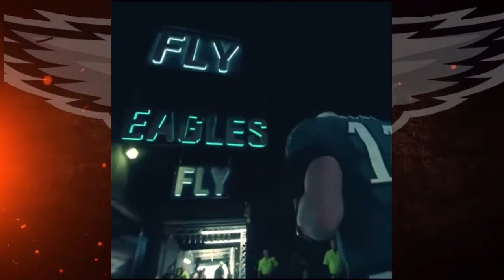Philly VS Everybody